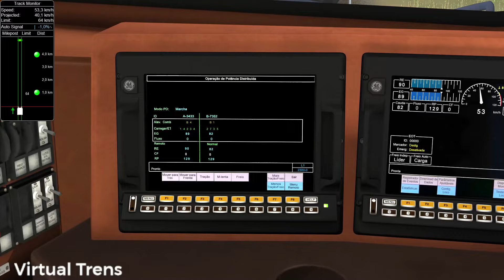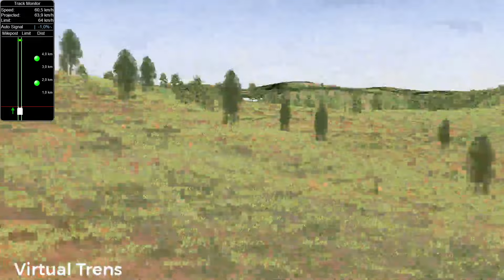Open Rails Ferrovia do Aço(Frente Sul) P1-10 ao P1-11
Fala Galera!

Hoje fazendo um teste de trecho e cenario